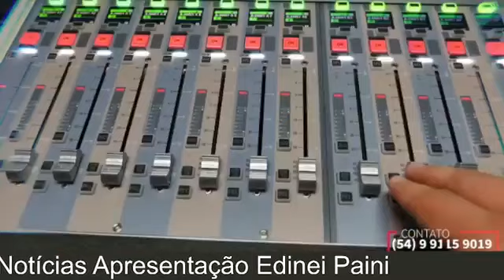Jornal 30 06 2021 destaque, neve em Bento Gonçalves, Nova TV Agrotour e SOULTV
Jornal 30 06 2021 destaque, neve em Bento Gonçalves,  aberta as inscrições para expositores na expointer 2021, roubos de automóveis aumentam
Comunicação e Mídia é uma atua em múltiplas plataformas na web FENÔMENO SOCIAL, CULTURAL E ECONÔMICO. 24 horas no ar. Região Porto Alegre RS e litoral Gaúcho